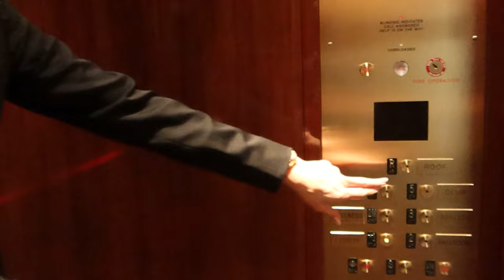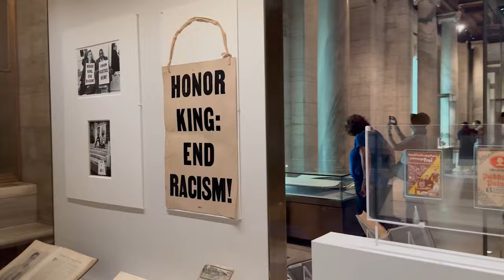BEST FEELING IN THE WORLD | GRWM, HERMES UNBOXING, PHOTOSHOOT, NEW YORK | EMMA MILLER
Come explore New York with me!